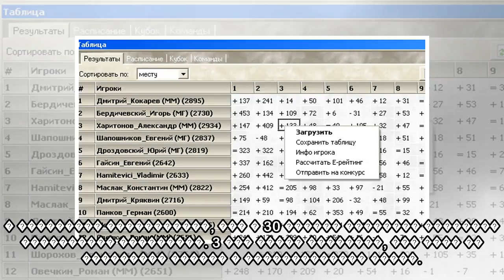пїЅпїЅпїЅпїЅпїЅпїЅпїЅ пїЅпїЅпїЅпїЅ: пїЅ пїЅпїЅпїЅпїЅпїЅ пїЅпїЅпїЅпїЅпїЅпїЅпїЅпїЅпїЅ пїЅпїЅпїЅпїЅпїЅ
пїЅпїЅпїЅпїЅпїЅпїЅпїЅ пїЅпїЅпїЅпїЅ: пїЅ пїЅпїЅпїЅпїЅпїЅ пїЅпїЅпїЅпїЅпїЅпїЅпїЅпїЅпїЅ пїЅпїЅпїЅпїЅпїЅпїЅпїЅпїЅпїЅпїЅ пїЅпїЅпїЅпїЅпїЅ
 � ������ ���� ��������� ���������� ������������ ����� ���-0041, ������� ���� ���������� �������� �������. �� ���� �������� � �����-������ ���������������� ��� �� �����. ������� ��� ��������, ��� �����...